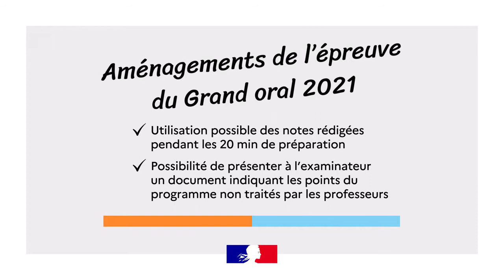Le Grand Oral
En voie générale et technologique, vous passez un Grand oral à la fin de votre année de terminale.